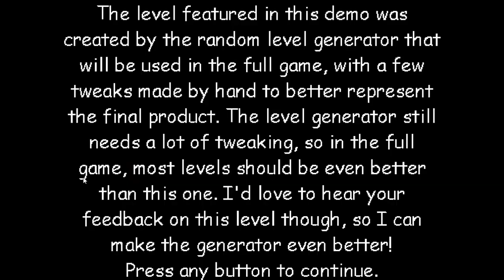Golden's Basics Full Game Public Demo - Baldi's Basics Full Game Public Demo Mod